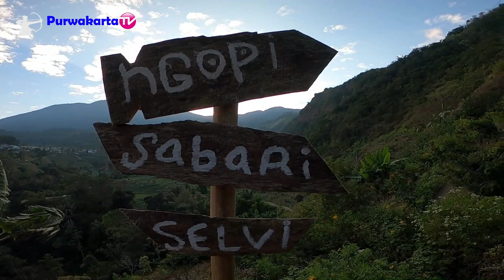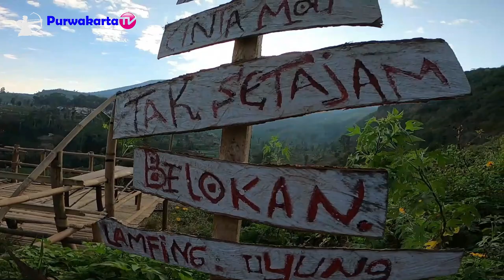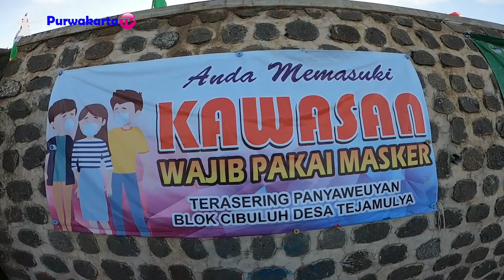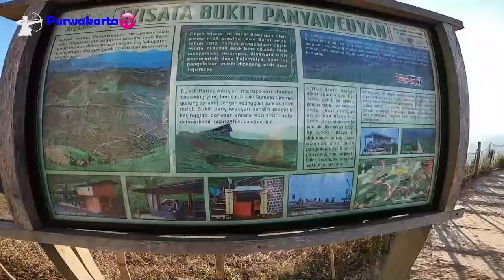BUKIT PANYAWEUYAN TERASERING TERINDAH DI MAJALENGKA || Most Beautiful Terraces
BUKIT PANYAWEUYAN TERASERING TERINDAH DI MAJALENGKA
Assalamu’alaikum
Sampurasun Rahayu Sagungdumadi
Linuhung On The Road Majalengka Jawa Barat Indonesia
2. Halaman FB Purwakarta TV

Wassalamu'alaikum
Sampurasun.